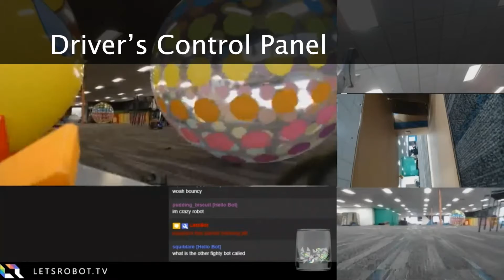Telepresence Robot v Unicorn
Fighty, a telepresence robot,  attacks an innocent Unicorn